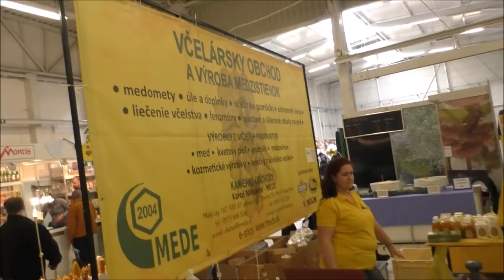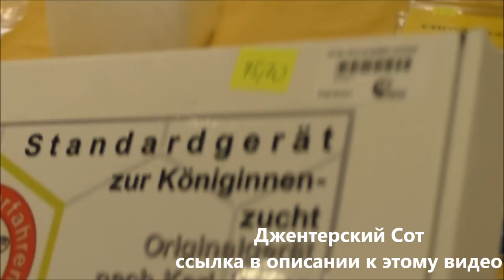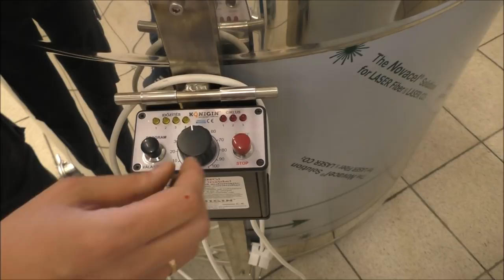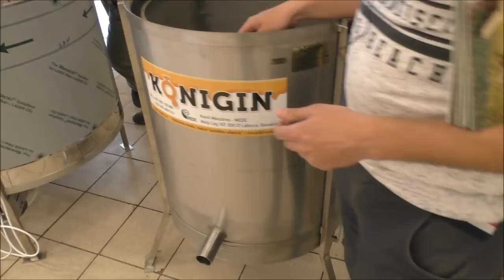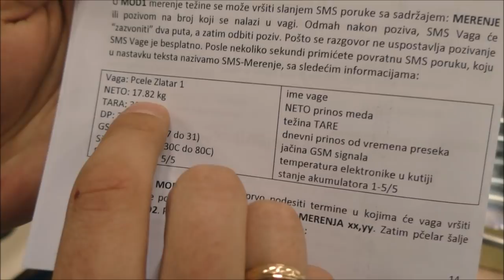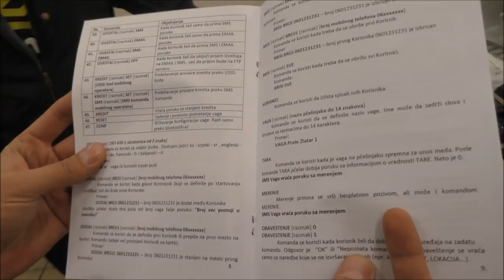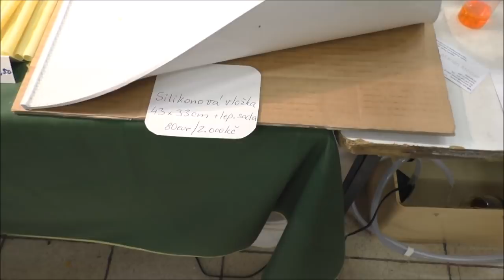Пчеловодство. Выставка - Ярмарка. Словакия, г. Тренчин. апрель 2018 Beekeeping Včelárstvo Trenčín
Пчеловодство. Выставка - Ярмарка. Словакия, г. Тренчин. апрель 2018
Beekeeping. Exhibition - Fair. Slovakia, Trencin. april 2018
Včelárstvo. Výstava - veľtrh. Slovensko, Trenčín. apríl 2018